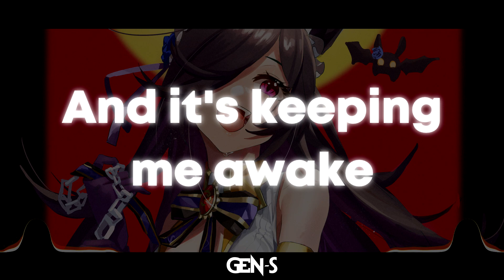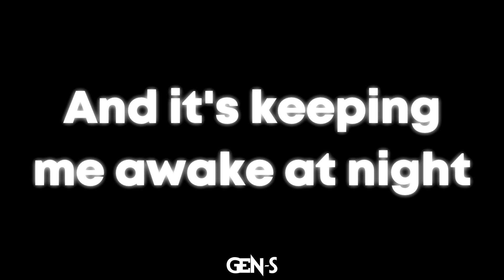〘NIGHTCORE〙HUTS - Monster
ㅤ